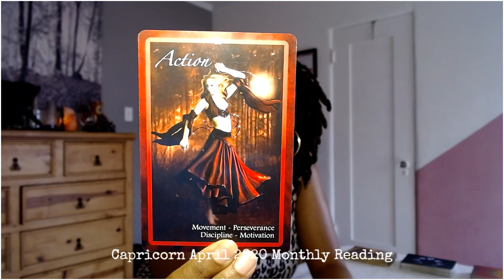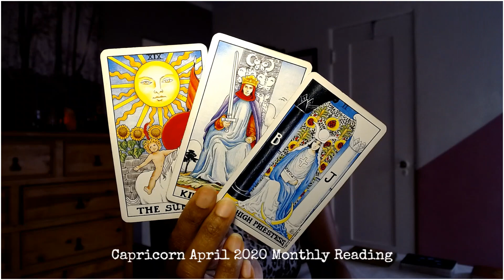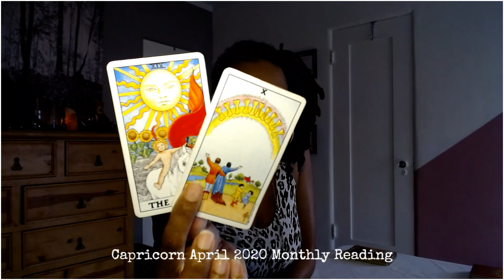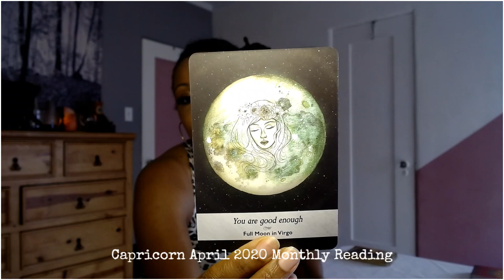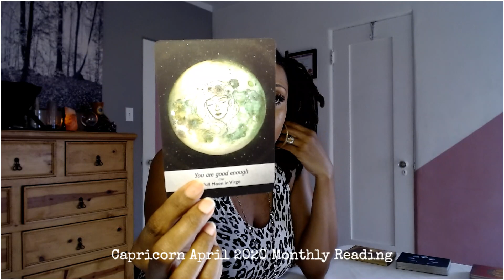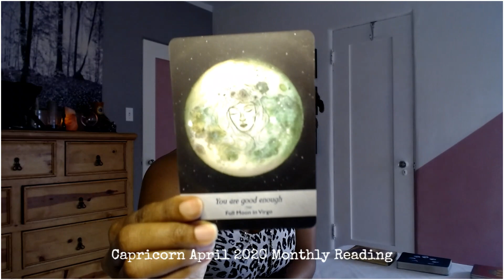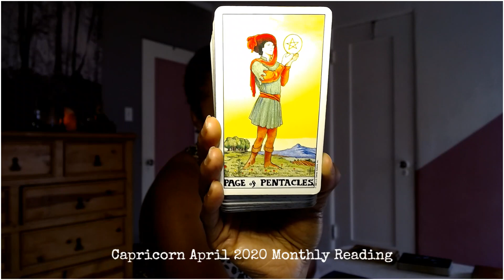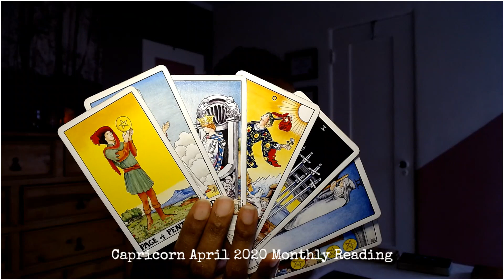Capricorn April 2020: Birthing New Love!!!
April 2020 Monthly General Tarot Reading!!!

J Young